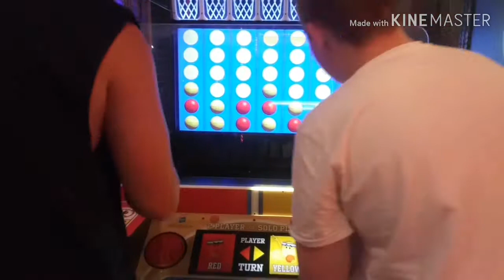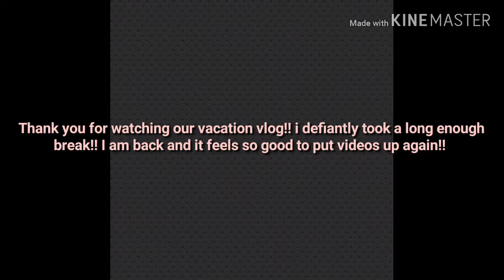VACATION VLOG| JERSEY SHORE!!!! SO MUCH FUN!!!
We had so much fun on this trip!! Cant wait to go again. We defiantly needed this vacation!!